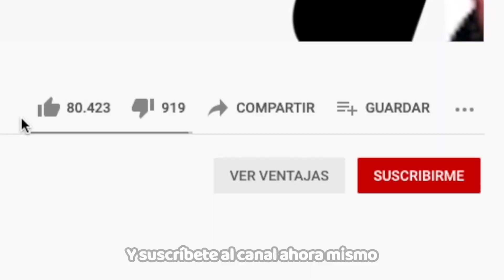¡EL NUEVO MODO DE BRAWL STARS!! *AGARRA EL TROFEO*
¡EL NUEVO MINIJUEGO DE BRAWL STARS!! *AGARRA EL TROFEO*